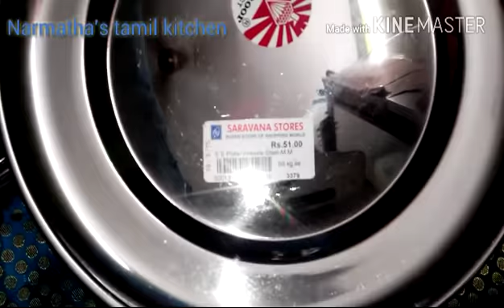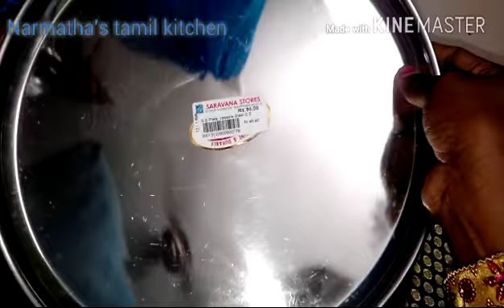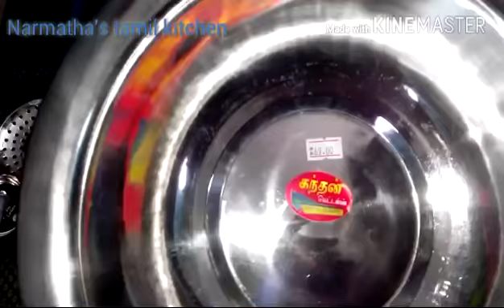Saravana store shopping haul!!! Stainless steel vessels shopping haul part I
I brought this product from chormpet saravana store and Tambaram saravana store
Saravana store shopping haul part II